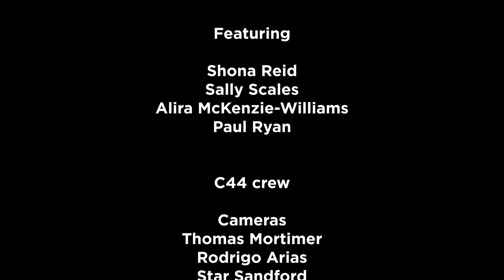SAFC Reconciliation Week 2022: Truth-telling, story-sharing and reconciliation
When the Uluru Statement from the Heart was delivered on 26 May 2017, it offered a chance to reimagine Australia as a place of reconciliation, a chance to deliver real change for First Nations people to take their rightful place in our nation. Crucial to the process, and to engendering healing and reconciliation, is truth-telling – the opportunity for First Nations peoples to share their culture, heritage and history with the broader community, and record the impacts of colonisation and settlement.

The South Australian Film Corporation proudly celebrated Reconciliation Week 2022 with this special panel discussion at Adelaide Studios on the ongoing impacts of the Uluru Statement from the Heart, how truth-telling sits at the heart of reconciliation, and how the screen sector can best support the aims of reconciliation, including through developing Reconciliation Action Plans.

Moderated by Shona Reid, CEO of Reconciliation South Australia, the panel featured Sally Scales, Partnership Manager for the Uluru Statement from the Heart, Alira Mckenzie-Williams, Public Programs Officer for Tarnanthi at the Art Gallery of SA and Uluru Statement from the Heart 2022 Youth Dialogue delegate and Paul Ryan, producer, director and owner of 57 Films.

Filmed and produced by SAFC partner organisation Channel 44.